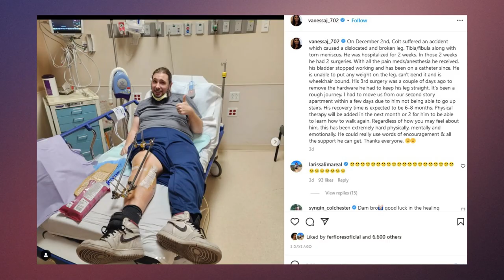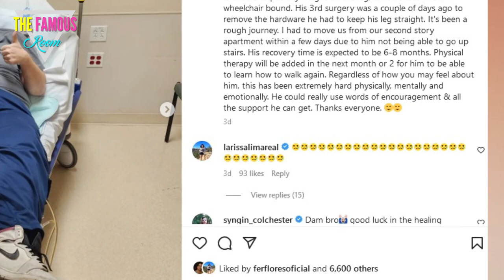Colt Johnson Suffers Shattered Leg After Accident, Will Re-Learn How to Walk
Colt's most painful and distressing moment recently was when his leg was broken.

His wife Vanessa revealed that, at the moment, her husband is using a wheelchair after a severe accident.
Vanessa posted photos on Instagram of Colt in his hospital bed.
The injuries to his leg were apparent. You don't have to be a medical professional to know it's a brace and how severe the wounds had to be for it to be necessary.